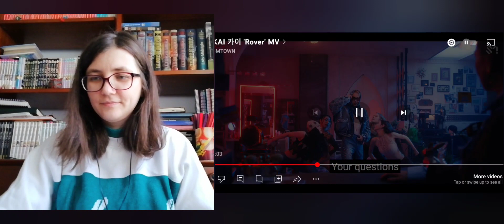Kpop fan since 2010 reacts to KAI 카이 'Rover'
Let's get our body moving and groving!